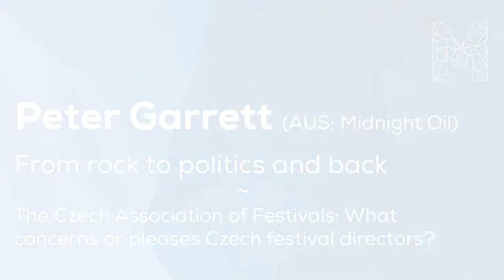Peter Garrett – From rock to politics and back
Od rocku k politice a zpět
Záznam přednášky a debaty z Meltingpotu 2017 / the record of the lecture and the discussion at Meltingpot 2017